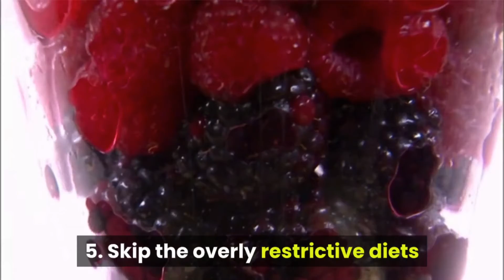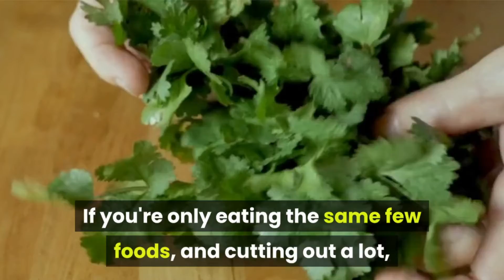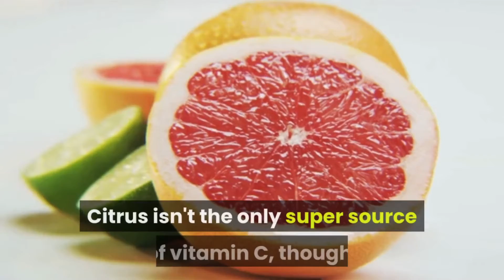Scientifically Proven Ways To Get Thicker Hair In A Month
Some people are born with thin hair, while others experience hair thinning for some unknown reasons. For those who can relate to this, thankfully, there are ways to make your hair grow thicker after a month. Today we will go over 8 proven ways to get thicker hair at home.